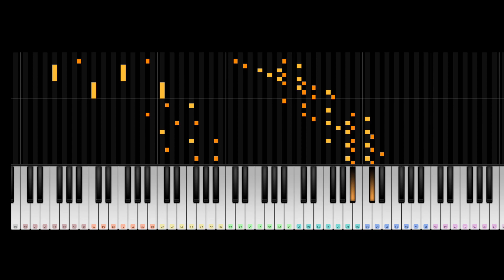Rush E - Piano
Rush E Piano tutorial @Redalertpianoacademy